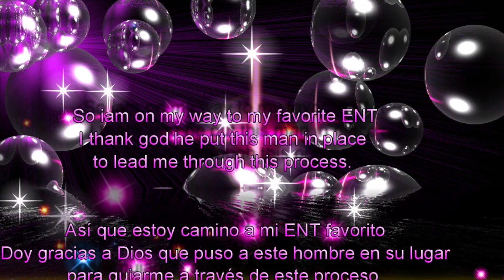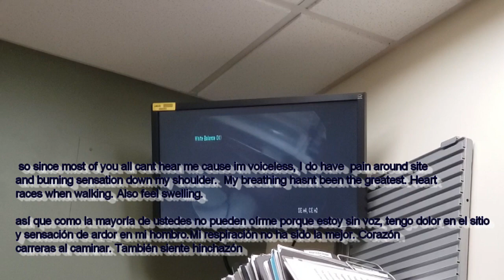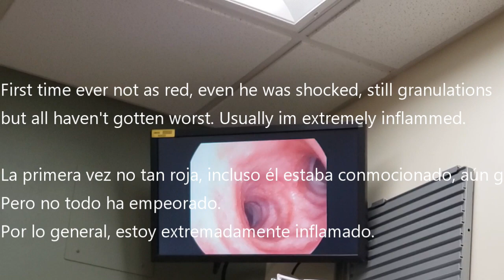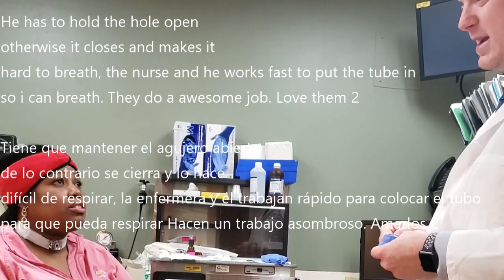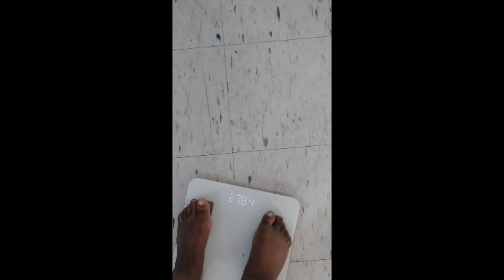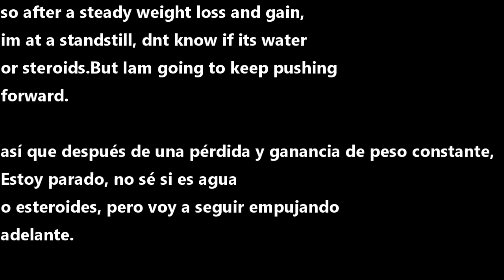My Visit to the ENT doctor & Weightloss? update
THIS IS MY VISIT  TO MY ENT AFTER A MONTH, HES THE BEST WITH HIS NURSE. LOVE THEM BOTH.

ALSO WEIGHT UPDATE

TWEETER-SHYLOVE21
INTAGRAM-TRACHIEYIYI_